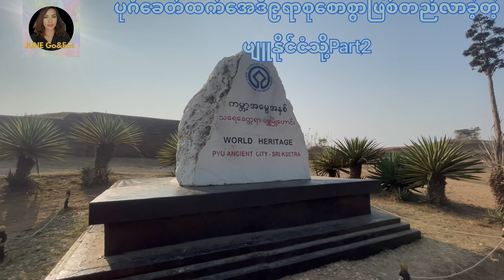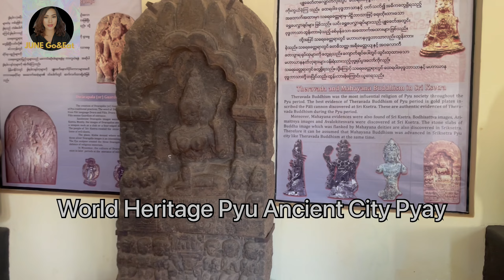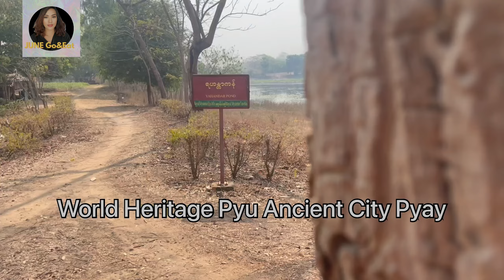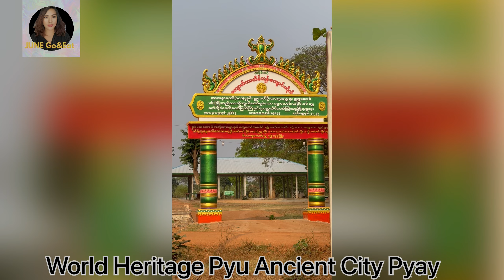ပျူနိုင်ငံသမိုင်း (World Heritage )အပိုင်း(၂)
ပျူနိုင်ငံသီရိခေတ္တရာပြည်မြို့အလည်တစ်ခေါက်လာရောက်ကြတဲ့အခါအင်မတန်မှတန်ဖိုးရှိတဲ့ကမ္ဘာ့အမွေအနှစ်ရှေးဟောင်းမြို့တော်ပြည်မြို့သို့လာရောက်ကြသည့်အခါလေ့လာစရာတွေများပြားစွာရှိပါတယ်ဖူးမြှော်စရာတန်ခိုးကြီးဘုရားများအထင်ကရရှိလှပါတယ်အေးချမ်းလှသည့်ပြည်မြို့ကိုလာရောက်လည်ပတ်ကြဖို့ဖိတ်ခေါ်အပ်ပါတယ်ရှင့်ပျူနိုင်ငံ နယ်နိမိတ်ထဲက ရှေးဟောင်းသမိုင်းဝင်ဘောဘောကြီးစေတီသို့ သွားရောက်ဖူးမျှော်တဲ့အခါ ပုဂံမြို့ရဲ့ အငွေ့အသက်များကို ခံစားဖူးမျှော်ကြရမှာဖြစ်ပါတယ် လမ်းခရီးတလျှောက်မှာလည်း ကျေးလက်ဒေသ၏ အငွေ့အသက်များနဲ့ လှပသောရှူခင်းများကို မြင်တွေ့ကြရမှာဖြစ်ပါတယ်